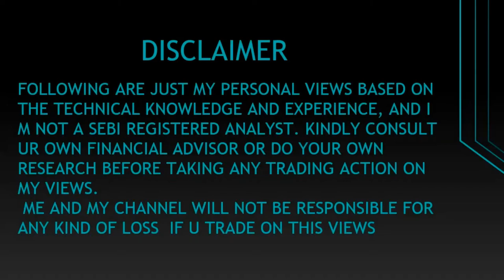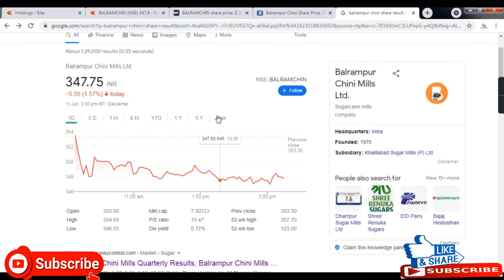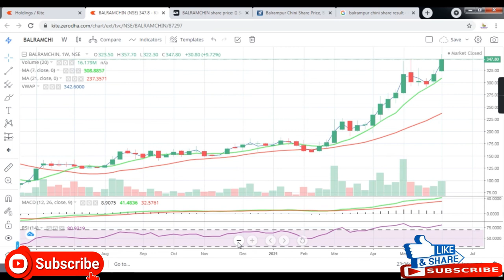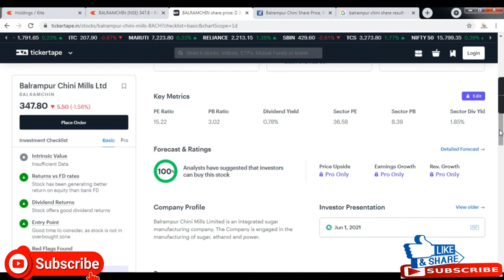Balrampur Chini share news || Buy Balrampur Chini || Sugar Stock ||Ethanol Oil Share || Multibagger